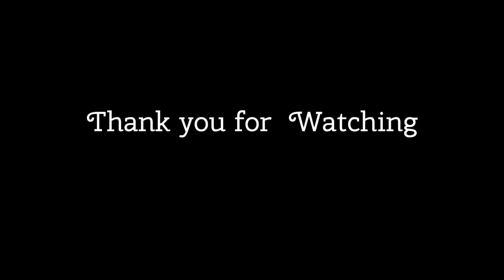Red Hill Community park🇺🇸